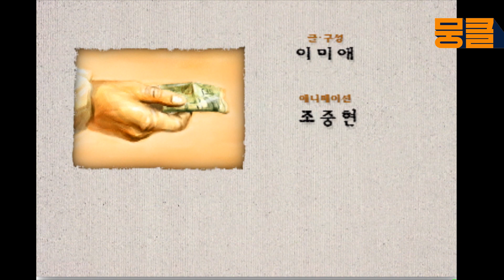[TV동화 행복한 세상 ＃45][매일 AM10] 어머니의 기다림